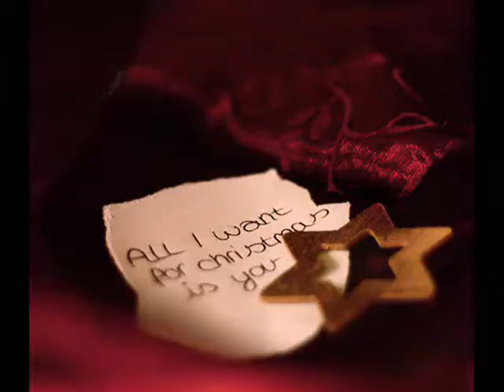All I Want For Christmas Is You (Yoville)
Christmas with friends on Yoville.